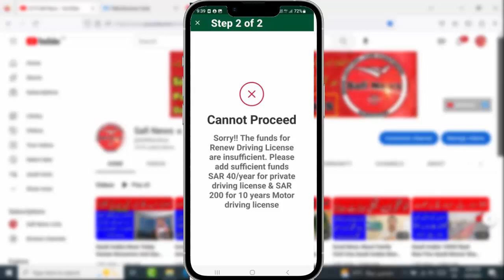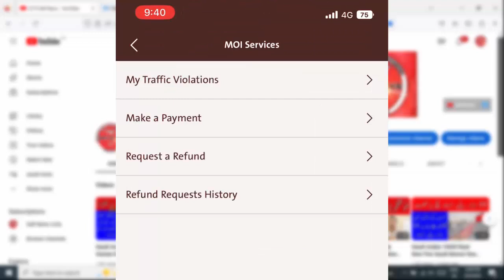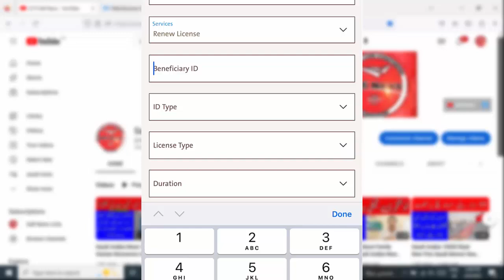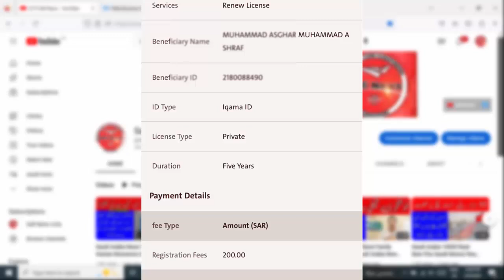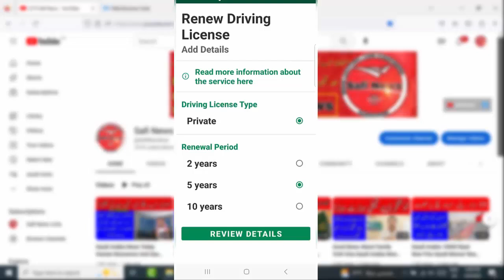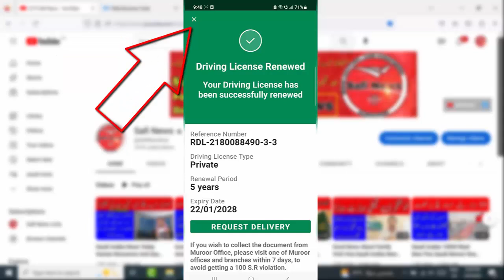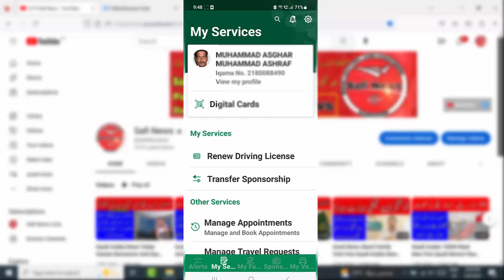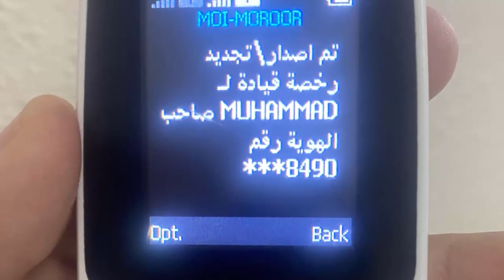How To Renew Driving License In Saudi Arabia From Absher Full Details Saudi Moroor Safi News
Tages...
Arab News
Jawazat Updates
Ministry Of Labour
Safi News